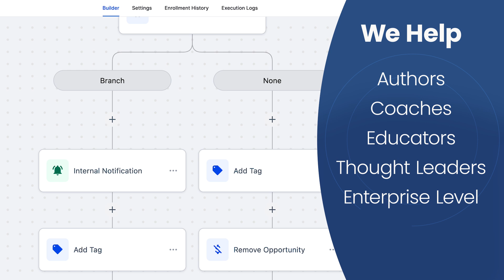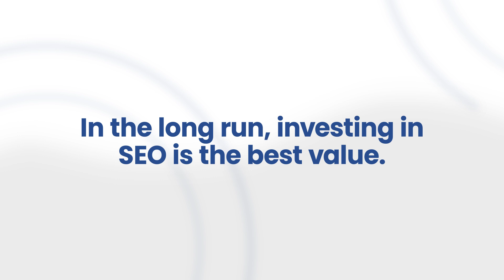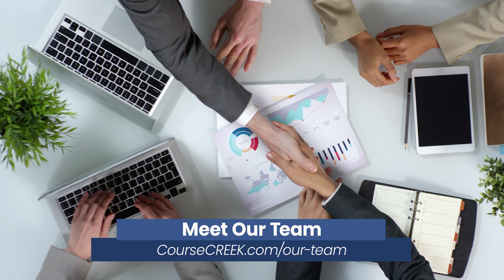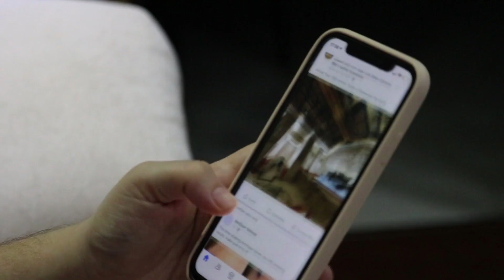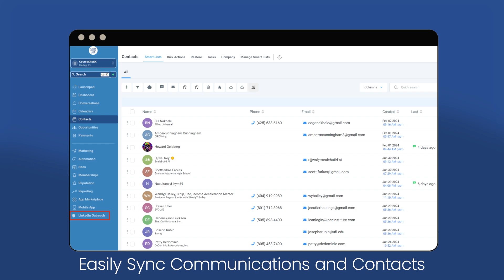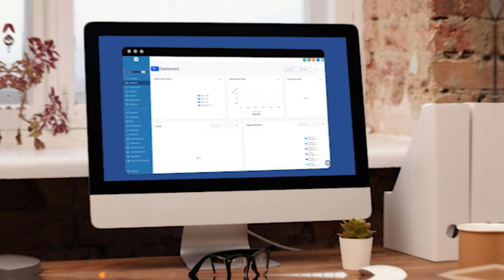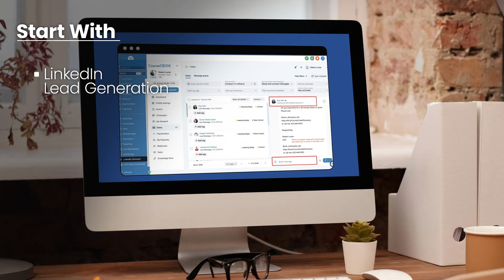CourseCREEK I Online Course Platforms I LearnWorlds I Course Creation